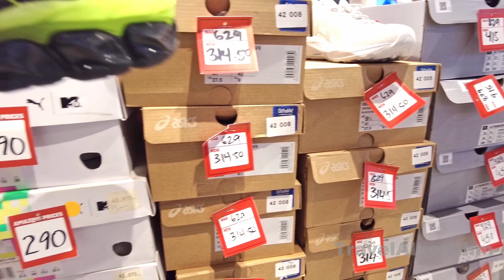Dubai Mall of the Emirates Walking Tour 4K | United Arab Emirates 🇦🇪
Mall of the Emirates is a large and popular shopping mall located in Dubai, United Arab Emirates. It is one of the city's most iconic and prominent retail destinations, attracting both residents and tourists from around the world.

The mall is situated in the Al Barsha district of Dubai and is easily accessible from various parts of the city. It is owned and operated by Majid Al Futtaim Properties, a leading real estate development company in the Middle East.

Size and Retail Space: The mall covers a vast area and boasts over 600 retail outlets, offering a diverse range of products and brands from high-end luxury to more affordable options.

Ski Dubai: One of the mall's major attractions is Ski Dubai, an indoor ski resort and snow park. Visitors can enjoy skiing, snowboarding, snow penguins, and other winter-themed activities in a climate-controlled environment.

Entertainment: The mall offers a variety of entertainment options, including a multiplex cinema operated by VOX Cinemas, the Magic Planet family entertainment center with arcade games and rides, and occasional live performances and shows.

Dining: Mall of the Emirates is a food lover's paradise, with a wide array of restaurants, cafes, and food courts serving cuisines from around the world.

Carrefour Hypermarket: The hypermarket within the mall provides shoppers with a convenient place to buy groceries and household items.

Fashion and Luxury Brands: The mall features a mix of high-end fashion boutiques, designer stores, and well-known international fashion brands.

Hotel: Connected to the mall is the Kempinski Mall of the Emirates, a luxury five-star hotel offering direct access to the shopping and entertainment facilities.